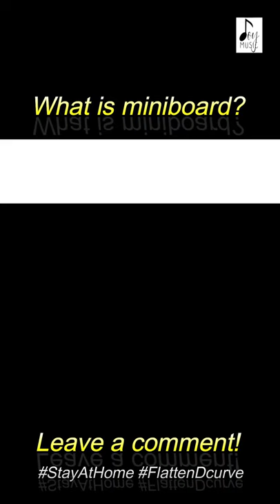Guitar Gears for YouTube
Wonder what's our guitar gears? Also, checkout our wish list What's yours?

All Gears Used By JOY:
⦿ Line 6 HX Stomp Multi-Effects Guitar Pedal:
⦿ Shure SM57-LC Cardioid Dynamic Microphone
⦿ Audio Technica ATH-M40x Professional Monitor Headphone
⦿ Apple MacBook Air
⦿ Arturia KeyLab 61 Essential | 61 Key MIDI Controller Keyboard
⦿ Strymon Ojai R30 - High Current, DC Power Distribution:
⦿ RockBoard DUO 2.1:
⦿ Hercules MS432B Stage Series Microphone Boom Stand
⦿ TC Electronic Polytune 3 Tuner Guitar Effect pedal
⦿ Xotic SP Compressor Guitar Effects Pedal
⦿ Mad Professor Sweet Honey Overdrive Deluxe Effect Pedal
⦿ Lava Cable Tightrope Solder-Free Pedal-Board Kit Black Cable
⦿ Zoom Audio Interface, Silver (TAC-2)
⦿ Mogami 2524 Cable
⦿ SUHR Thornbucker
⦿ Sommer Stage 22 7 Meter XLR to XLR Right Angle Microphone Cable
⦿ Hercules MS432B Quick Turn Tripod Microphone Stand w/ 2 in 1 Boom / Mic Stand
⦿ Tripod 3110 Extendable Universal Portable Selfie Stand with Bag & Phone Holder
⦿ Samsung Galaxy S20 FE 5G
⦿ Samsung Galaxy Buds
Note: Commission may be earned from links above.